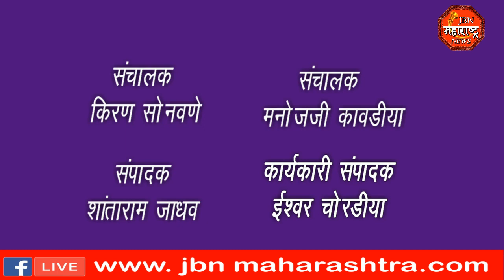jbn maharashtra news jalgaon 1